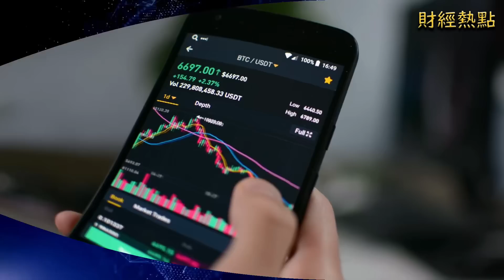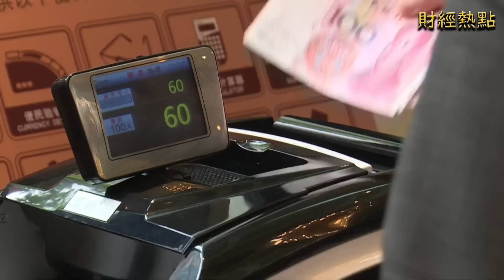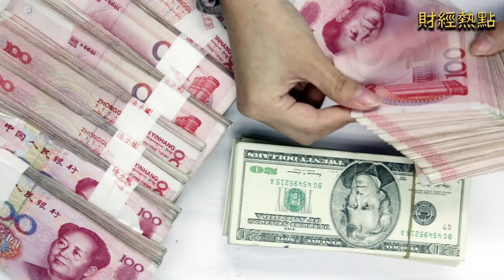二十大將至 地方政府基建“趕考”；地方政府已經揭不開鍋了；中共基層官員是怎樣“創造性落實”的 主播：Tracy「希望之聲粵語頻道-財經熱點」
二十大將至 地方政府基建“趕考”
地方政府已經揭不開鍋了
中共基層官員是怎樣“創造性落實”的